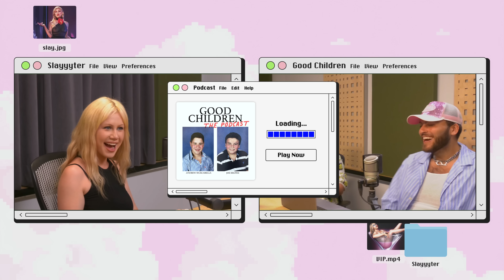Slayyyter Wants To Be On Broadway | Good Children: S3E3:Turkey Lurkey Time (Slayyyter’s Version)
Special guest Slayyyter joins the boys to talk about middle school trends, the price of fame, how her first time relates to Defying Gravity, the economic strains Webkinz put on families across the united states, and her upcoming album, STARF*CKER out on September 22nd.

HOSTS:
Joe Hegyes & Andrew Muscarella
PRODUCER:
Joe Hegyes
EDITOR:
Joe Hegyes
OPENING CREDITS + GRAPHICS:
Star Quality Studios